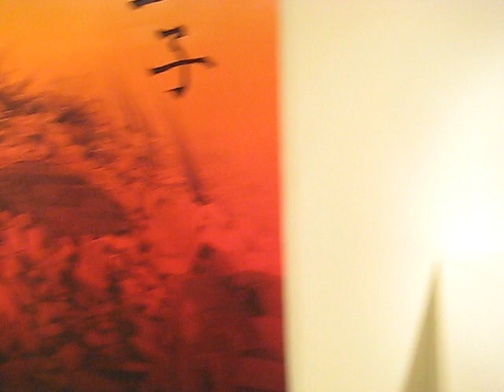Mashiko "Broken Earth" Exhibition in the Tiendschuur Museum Tegelen in the Netherlands 2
This is the Japanese exhibition "Broken Earth" from 15 Mashiko Potters in the Ceramic Center Museum The Tiendschuur Tegelen in the Netherlands from Dec.10 - March 11, 2011. The opening reception was on December the 9th, 2011.
The potters are: Matsuzaki Ken, Hamada Tomoo, Fujiwara Ikuza, Euan Craig, Baba Yuchiko, Hagiwara Yoshinori, Harvey Young, Ishijima Akihiro, Kamoda Taro, Miyazawa Akira, Sakuma Fujiya, Shimaoka Kei, Suzuki Ryo, Takeshita Shikamaru, Wakasugi Shu.